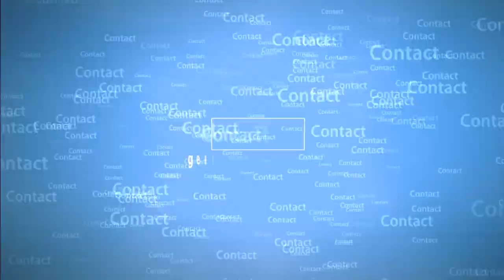Review du Quantic Le premier électro Français !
Grosse review pour le Quantic, le premier mod électronique à la Française. Pour une première, c'est du lourd que nous proposes La Vaperie, fabriquant de cette bête de vape !

Un énorme merci à Quentin pour avoir créé cette merveille :)